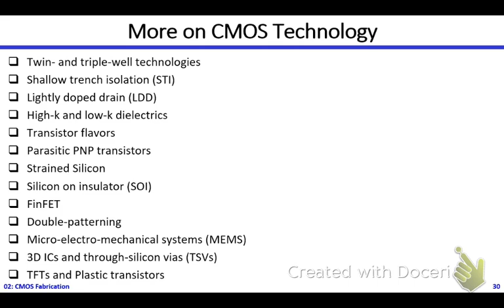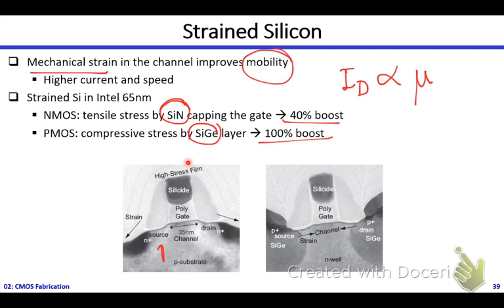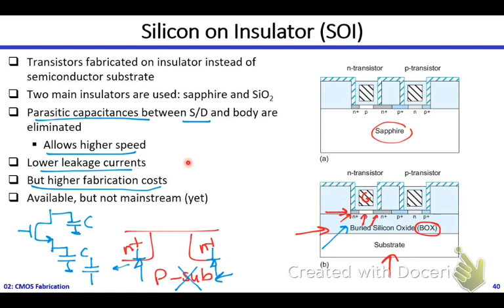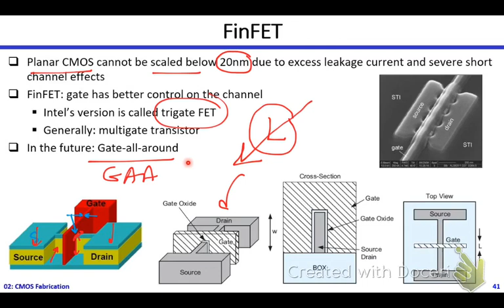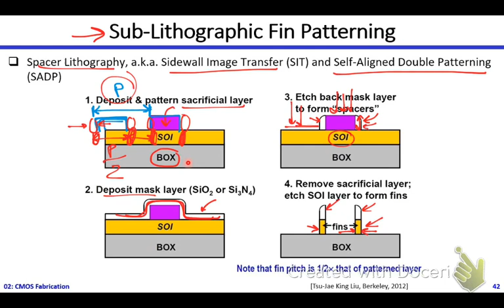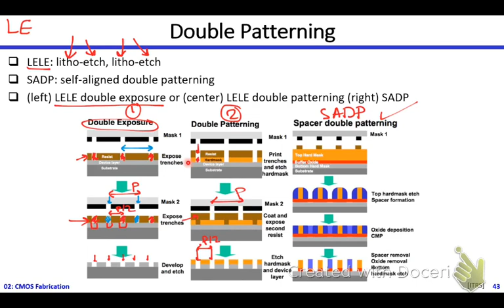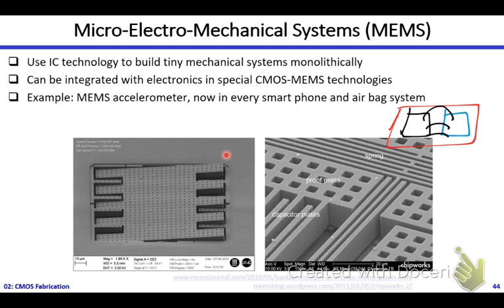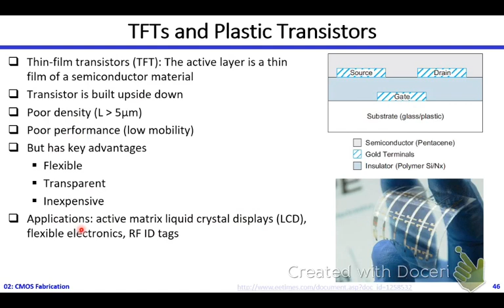Digital ICs | Dr. Hesham Omran | Lecture 02 Part 3/3 | CMOS Fabrication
Digital Integrated Circuit Design | Dr. Hesham Omran | Lecture 02 Part 3/3 | CMOS Fabrication